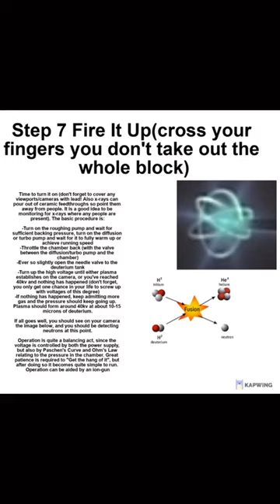How To Produce Nuclear Fusion in 7 Steps